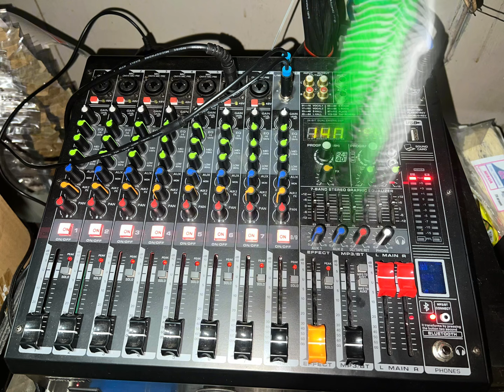PI-By:Siakol(Reggae Version) Edited By: Ailex Love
This Audio Is Not Mine‼️